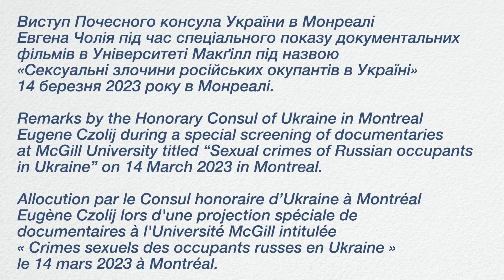Honorary Consul of Ukraine, Eugene Czolij during a special screening of documentaries at McGill U.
Виступ Почесного консула України в Монреалі Евгена Чолія під час спеціального показу документальних фільмів в Університеті Макґілл під назвою «Сексуальні злочини російських окупантів в Україні» 14 березня 2023 року в Монреалі.

Remarks by the Honorary Consul of Ukraine in Montreal Eugene Czolij during a special screening of documentaries at McGill University titled “Sexual crimes of Russian occupants in Ukraine” on 14 March 2023 in Montreal.

Allocution par le Consul honoraire d’Ukraine à Montréal Eugène Czolij lors d'une projection spéciale de documentaires à l'Université McGill intitulée « Crimes sexuels des occupants russes en Ukraine » le 14 mars 2023 à Montréal.